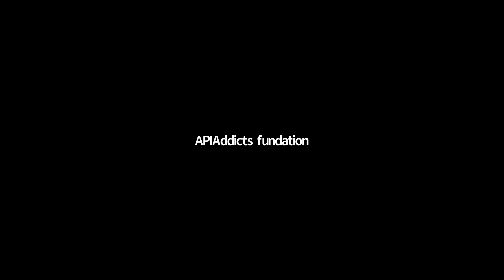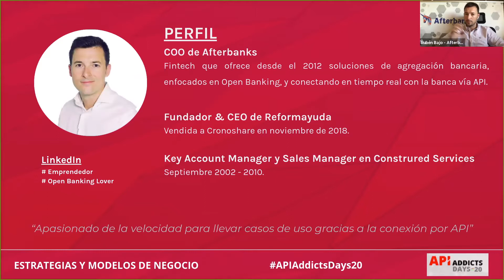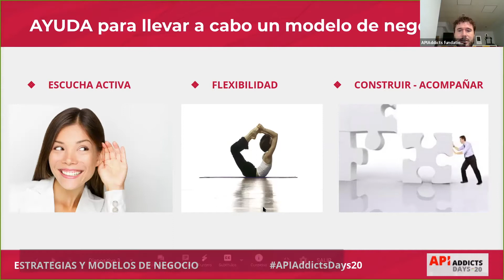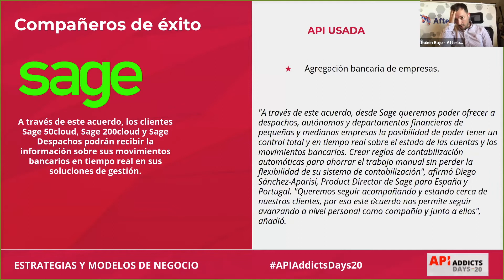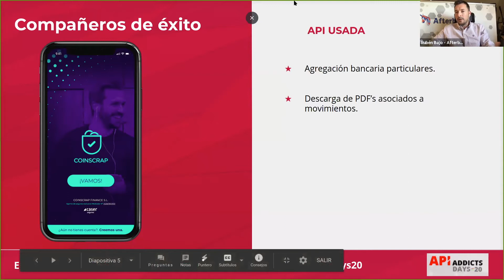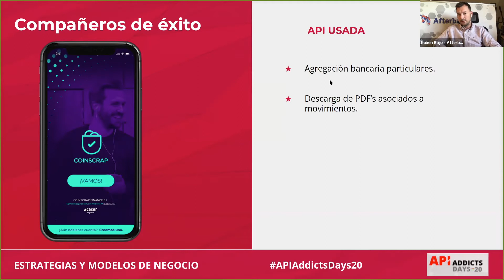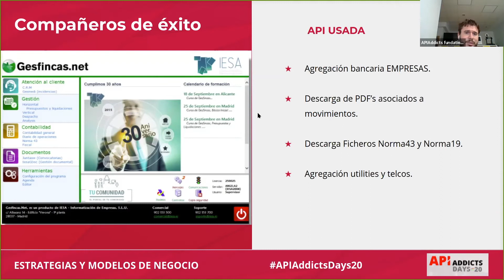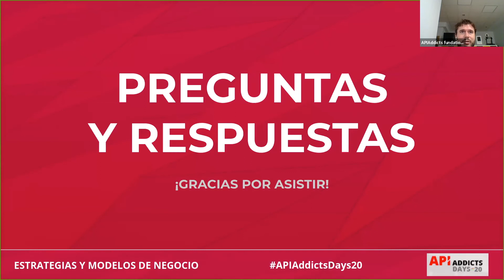APIAddictsDays20 · Rubén Bajo, Modelos de negocio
Fue un verdadero placer compartir con tantos APIAddicts un evento tan dinámico e internacional.
Durante los 3 días que duró pudimos conocer las novedades relacionadas con el mundo de las APIs y aprender de la mano de profesionales del sector.

Para que todos podamos recordar esta edición tan diferente como especial os hemos preparado este video resumen.

¡¡Os esperamos en la siguiente edición de APIAddictsDays21!!